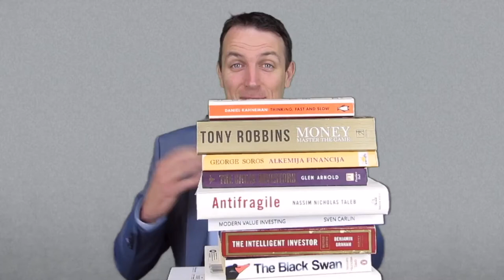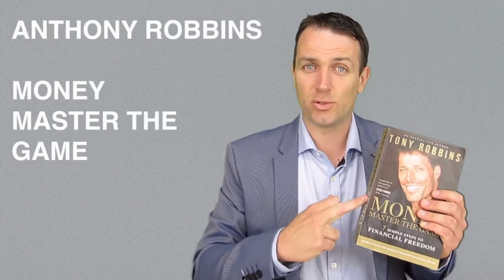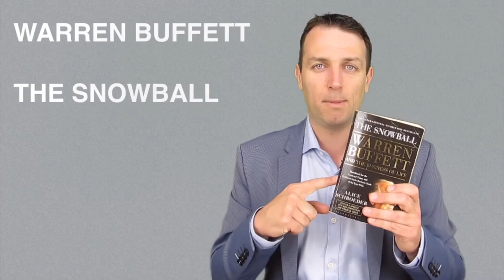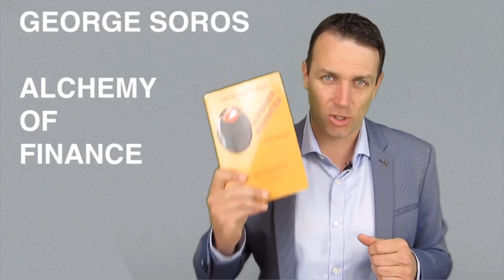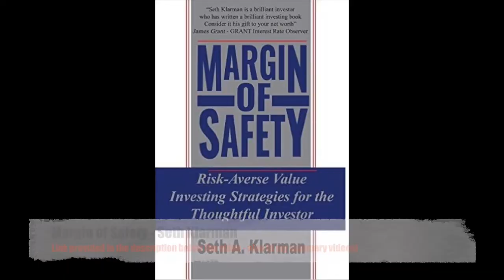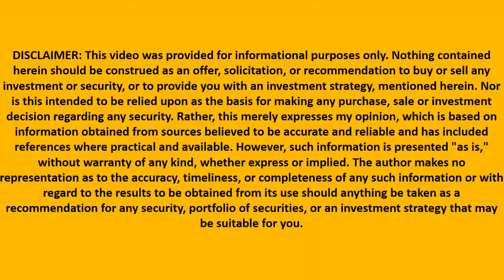Books for investing | Compilation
Here are a few list of stock market investing books for both beginners & pros you should read to get an answer on how to invest in stocks. There are a few books that carry over from video to video, I would take note of those but at the end of the day you got to follow your heart.